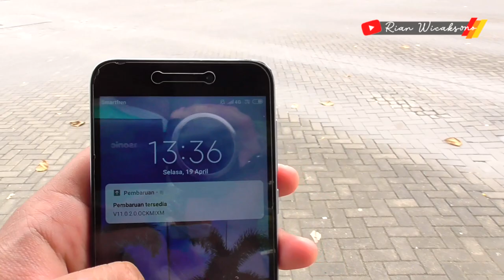BODY UNIK & LANGKA PO.HARYANTO PATAS JOGJA ! HUNTING DI PANASNYA TERMINAL JOGJA SAAT PUASA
Assalamualaikum Wr.Wb balik lagi di channel Rian Wicaksono, Mohon maaf sebelumnya Video ini tak shoot pas masih bulan Puasa dan masih Edisi Hunting di kota jogja. ternyata ada yang belum ter Upload nih. yowes gpp lah yak agak telat Uploadnya.

Oke kawan, Jadi siang itu aku Coba Hunting di terminal Giwangan Jogja. dan disitu aku bertemu dengan Unit Po.Haryanto Patas Jogja yang bener-bener Unik menurutku Bodynya. Baru pertama kalinya aku Jumpa Body bus yang seperti ini. Yaps Unit Po.Haryanto patas Jogja ini menggunakan karoseri dari Agustus - Magelang. yowes ga perlu lama-lama langsung aja simak videonya sampai tuntas kawan.